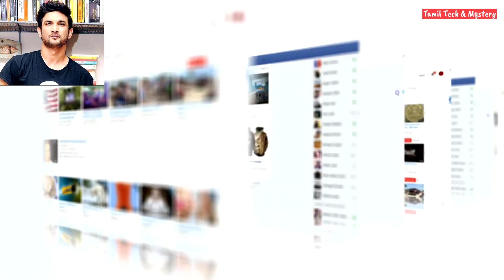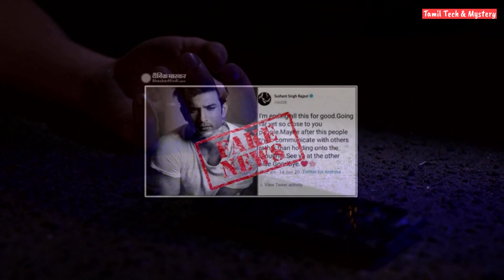Sushant Singh Case | பாலிவுட் நடிகர் Sushant Singh மரணம் தற்கொலை இல்லை கொலை! அதிர்ச்சி தகவல்!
In this video, we will see about the bollywood actor Sushant Singh news. We all well known about the bollywood actor sushant singh who was acted in the film of Dhoni and other. Two years before, sushant singh commit suicide. But their family and friends oppose it. Now, one hospital staff provide the report like Sushant Singh case not a suicide case, it as a murder. This news gets viral now.